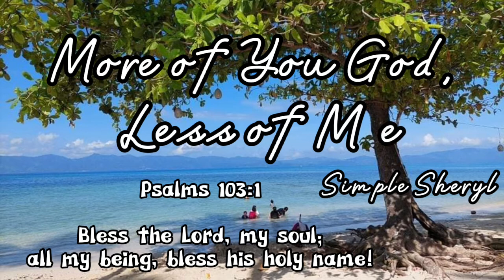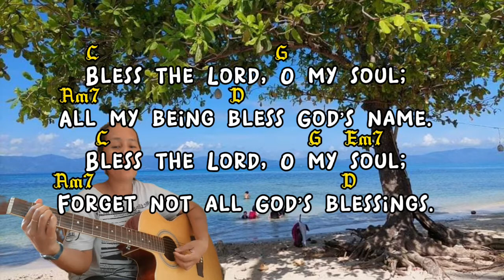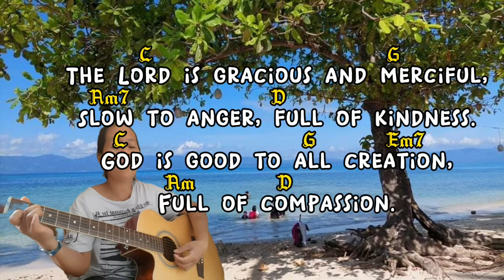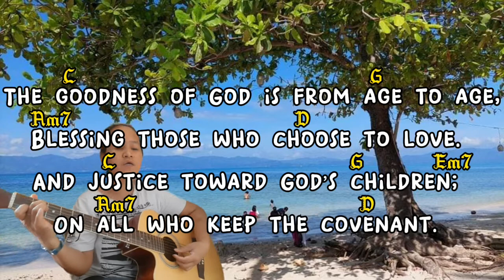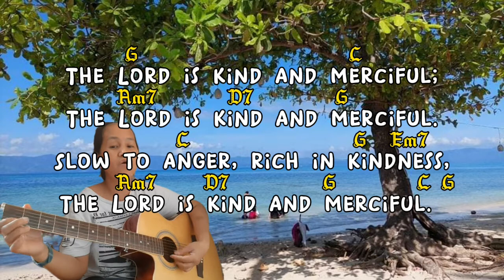Psalm 103 The Lord is Kind and Merciful -Jeanne Cotter